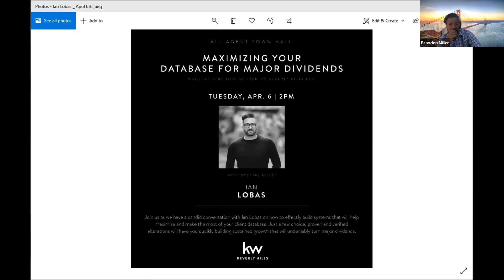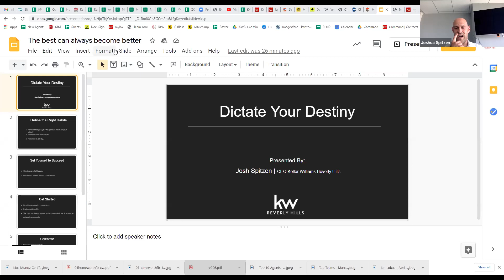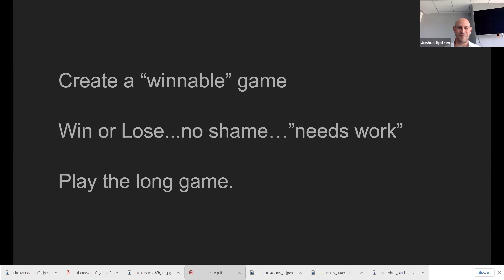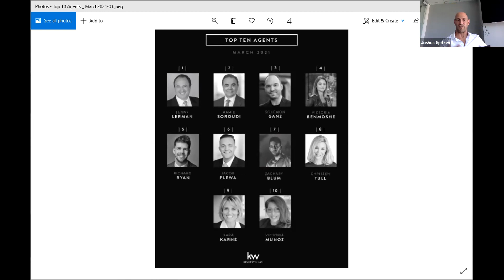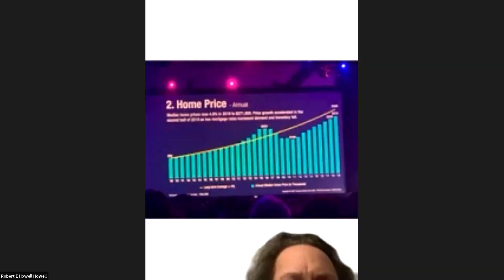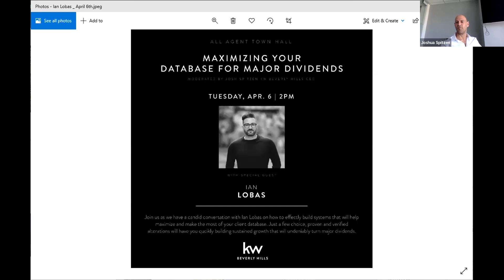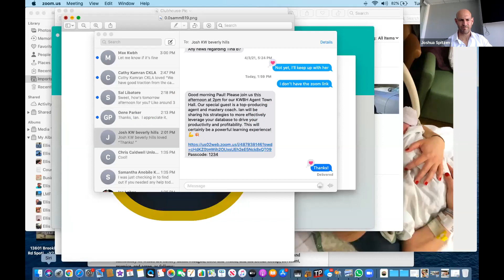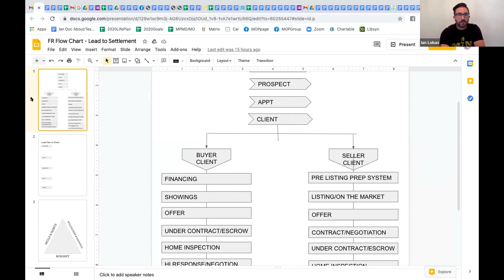04.07 Town Hall